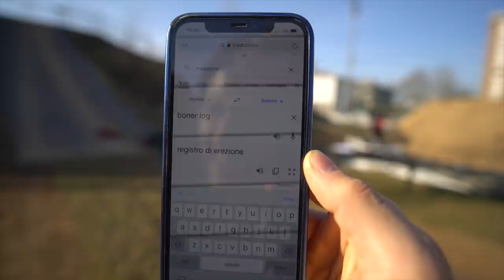LA RAMPA PIÙ GROSSA DEL MONZA PIZZA BIKE PARK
Il boner log è la rampa più grossa che abbiamo al Monza Pizza bikepark ma è anche quella che usiamo meno. Perchè non la usiamo mai? Sapevate che boner significa "erezione"? Finalmente in questo video sveliamo un po' di curiosità su questa struttura tanto richiesta nei commenti!

3faVeN3